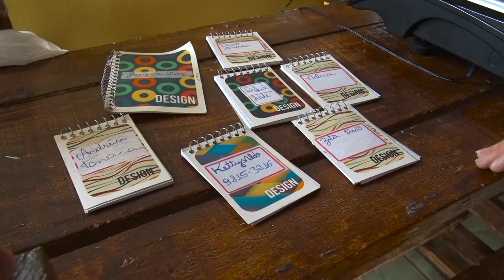Conhecendo a Cidade | Barão de Melgaço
O quadro Conhecendo a Cidade apresenta personagens e lugares que estão profundamente ligados à história de Mato Grosso. Você está convidado a saber mais sobre o passado, o presente e até sobre o futuro do município de Barão de Melgaço.